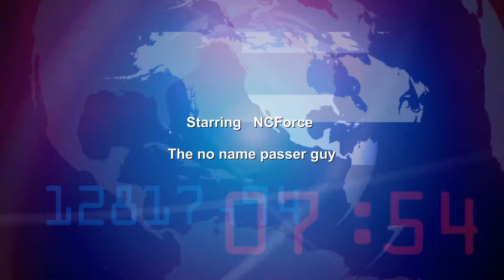Bradyn Setup Pass NC Force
Patient play by number 15 NC Force player.